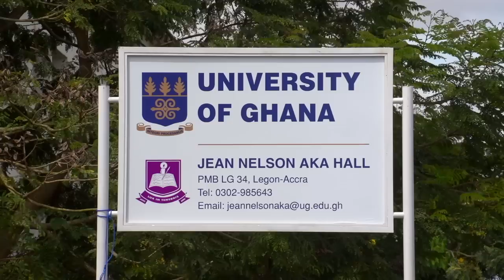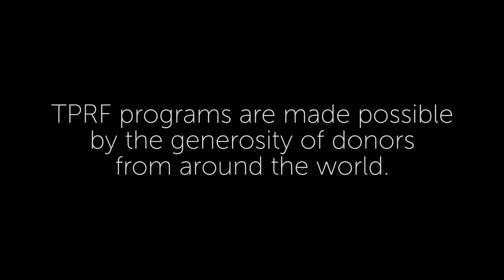Kenneth's Story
The Food for People program has provided millions of nutritious daily meals to disadvantaged children in Ghana, India, and Nepal, opening up unprecedented opportunities. None of the bright young students from the town of Otinibi, Ghana had ever had the chance to pursue a university education, until now.